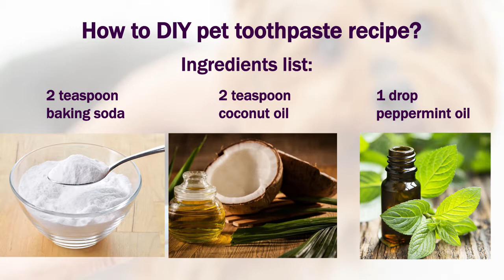Stay away from Fluoride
How to DIY pet toothpaste recipe